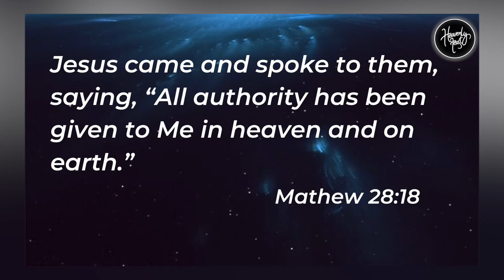Church is the Spiritual Law Enforcing Body (Part 3) | Daily Devotion | HEAVENLY FEAST